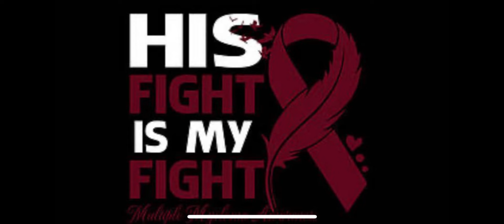You Won the Big Race!!